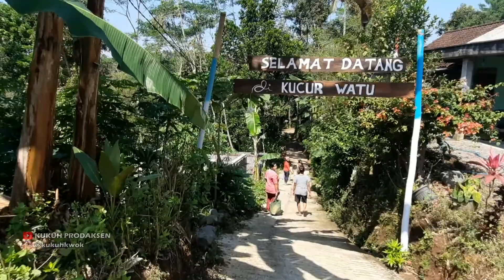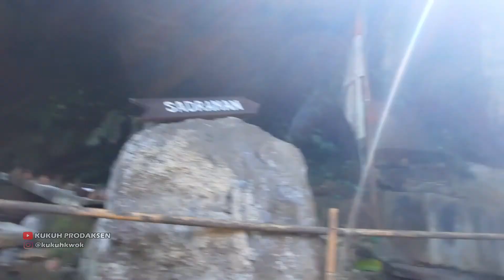Debit airnya berkurang?? Kondisi Wisata Air Terjun Kucur Watu desa Semen Gandusari saat ini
Air Terjun Kucur Watu disebut juga dengan nama Air Terjun Dewi karena secara administratif terletak di Dusun Dewi, Desa Semen, Gandusari, Kabupaten Blitar. Air terjun ini berada di sebelah barat lereng Pegunungan Kawi. ada beberapa rute menuju air terjun ini salah satunya dari blitar – Wilingi – Pertigaan Masjid Raya Wlingi belok kiri ke arah Semen – pertigaan Pasar Semen ambil kanan menuju Sirah Kencong – setelah melewat jembatan kalian akan menjumpai perempatan, lurus saja – selanjutnya ikuti jalan hingga sampai di Dusun Dewi. aliran air terjunnynya tak langsung merambat melalui dinding air terjun. Baru setelah separuh ketinggian, aliran airnya akan membentur dinding batu kemudian merambat ke bawah. Mungkin karena inilah mengapa air terjun ini dinamakan Kucur Watu. Karena mengucur tidak merambat. Selain unik, daya tarik dari Kucur Watu adalah hawanya yang sejuk dan panorama lingkungannya yang asri. Bahkan sejak memasuki Desa Semen hingga di Dusun Dewi hawa sejuk dan keindahan panorama pedesaan sudah dapat kalian nikmati.